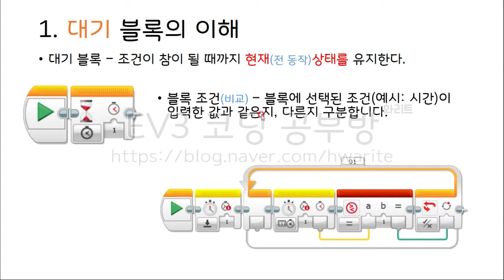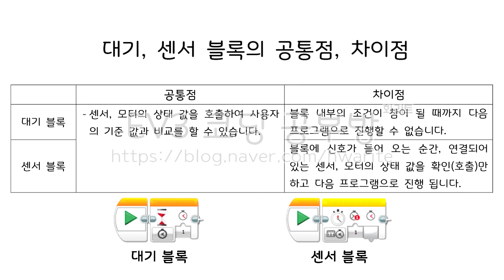[EV3 코딩] - EV3 대기, 센서블록의 공통점과 차이점 - 화리트(Hwarite)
LME 프로그램의 대기블록, 센서블록의 공통점과 차이점을 설명하는 영상입니다.
다소 설명이 어려운 부분이나 이해가 잘 안되는 부분이 있을 수 있습니다. 하지만 최대한 쉽게 전달하고자 짧은 영상으로 준비해 보았습니다.

0:19 대기 블록의 이해
0:59 센서 블록의 이해